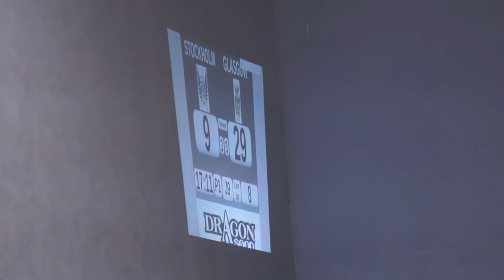GRD Irn Bruisers v Stockholm A 14 April 2012 : J8,9 P1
14th April 2012 @ ARC, Glasgow Caledonian University

Your jammers are: Hardcore Prawn (88mph) and Rogue Runner (210) for Glasgow
Taraism (116) and Hell N Destroy (24)  for Stockholm